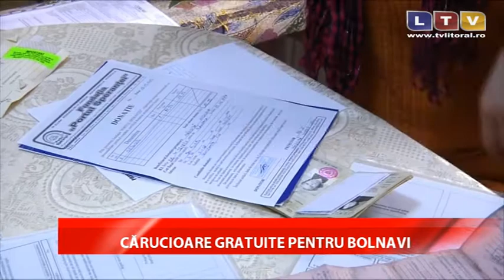Zeci de persoane au de acum posibilitatea să nu mai depindă de alții - Litoral TV